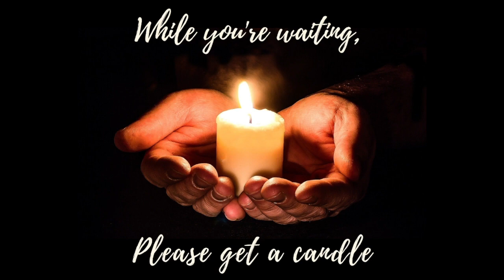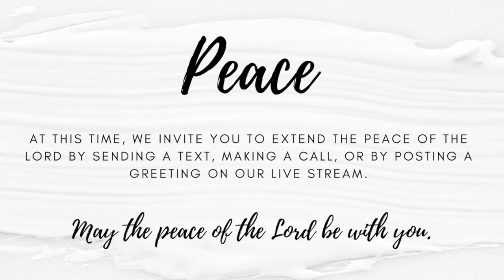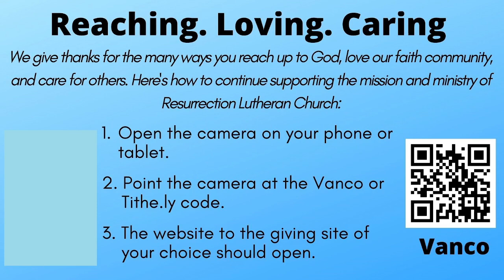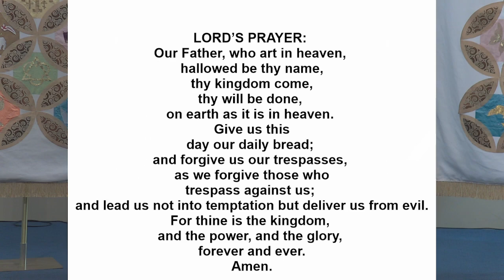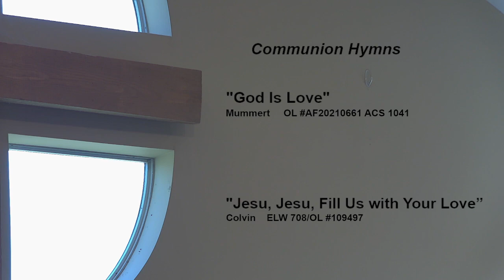Fifth Sunday of Easter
Online & In Person Worship
Sunday, April 28, 2024 10:00 AM EDT (US)
"To Be Continued. " Worship Series
"We Join the Outsiders"